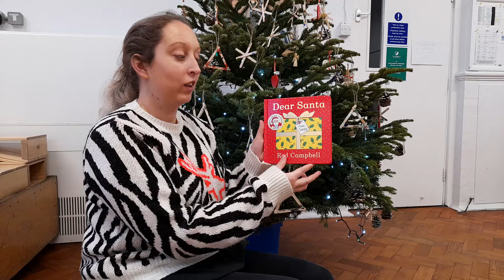Dear Santa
Dear Santa read by Amber